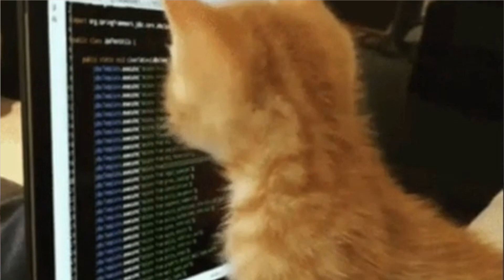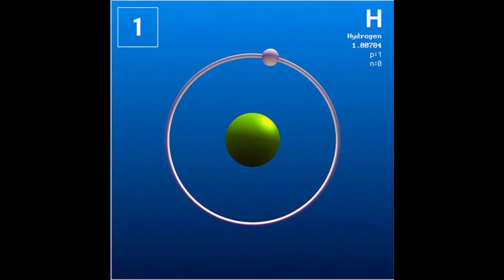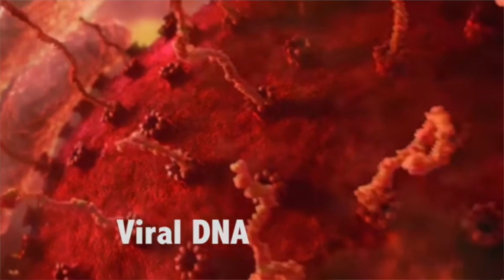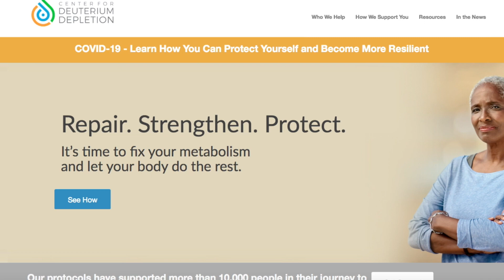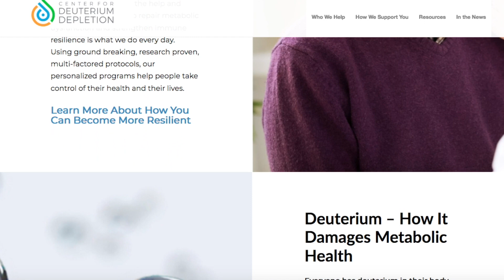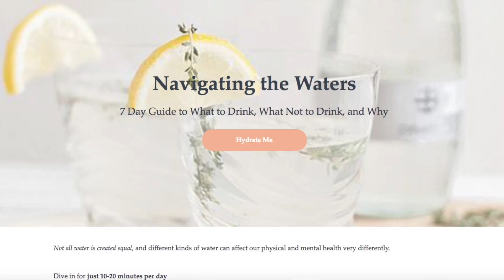Part 2 - Water's Answers to C0VlD Questions - Deuterium Depleted Water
Would it surprise you to know that that water holds the keys to antiviral health?

This is part two of exploring the answers water can provide during this coronavirus pandemic crisis. This goes far beyond just drinking 8 glasses a day, we’re going deep, and if you want to dive even deeper, you can find reference links to studies at the bottom of this post. Of course I’m not a doctor and this isn’t medical advice, but it all comes straight from doctors, scientists and researchers. Water is at the forefront of medicine, and this information is meant to empower you to inhabit your body of water in ways that will help you thrive in the face of viral adversity.

Deuterium!!

I am not a doctor. This video is for informational and entertainment purposes only. No content published by this YouTube channel constitutes medical advice, diagnosis or treatment. See your healthcare practitioner with questions regarding medical conditions and before beginning any new healthcare practices. Never disregard professional medical advice because of something you have seen or read on this channel.

I only endorse products I wholeheartedly support and have personally vetted for efficacy. Thank you for purchasing via those links and codes to support me in continuing creating free content for this channel.

Thirsty for more water wisdom?

Explore the LIFE CHANGING magic, mystery & science of water.
Transform your relationship to and understanding of
THE LIQUID SOURCE OF LIFE.

NAVIGATING THE WATERS
What to drink, what not to drink, and WHY.
Find out how different kinds of water affect your mind
and your body very differently. Because what you drink, you become.

🌊 Check out the 28 "Hydration Workbook" for life habits & practices to enliven Water and embody health

Kw: deuterium depleted water,deuterium water,deuterium,water,what is deuterium,what is deuterium depleted water,deuterium heavy water,heavy water,DDW Water,ddw,deuterium oxide,hydrogen oxide,hydrogen,oxygen,drink,drinking water,water is life,water wisdom,benefits of water,water benefits,longevity,immunity,immune system,body,illness,health,health tips,health care,self help,education,learn,educational,science,science and education,quantum biology,Isabel Friend